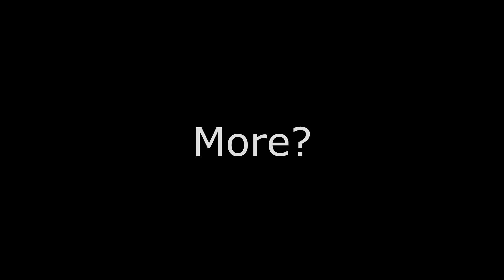"That Time When I Failed The Speech Check At Riften And Become A Taxes Evader..."